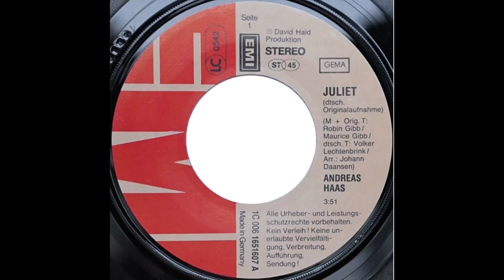Andreas Haas - Juliet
Deutsche Originalaufnahme von "Robin Gibb - Juliet" aus dem Jahr 1983

Ist das der Sonnenschein oder der süße Wein, träum‘ ich, wach‘ ich?
Ich habe dich geseh’n, es ist um mich gescheh’n, träum‘ ich, wach‘ ich?
Kneif mich doch mal in den Arm, dass ich merke, ob ich leb‘.
Ist das auch wirklich kein Traumbild, dass ich sah‘:

Juliett, ohoho, Juliett, ich lad‘ dich ein in mein Himmelbett.
Juliett, ohoho, Juliett, wir beide heben jetzt ab.
Wir sind den Sternen ganz nah, wir kommen nie mehr zu euch herunter.
Es tut uns leid, das ist nichts mehr für uns mehr. Leb wohl, alter Planet.

Sonne, wie geht es dir, Mond mach die Augen auf, wir sind’s, siehst du?
Sterne, die leuchten dir, klopf an die Himmelstür, wir sind’s, seht ihr?
Jetzt wissen wir, was das heißt, wenn man wie auf Wolken lebt.
Denn das wird einem erst klar, wenn man schwebt.

Es tut uns leid.
Lehn‘ dich an, Juliett, ich bin da.

Arm in Arm sind wir so stark, dass keiner uns zu trennen mag.
Seht ihr uns leuchten am Firmament?
Ich und Juliett, das sind wir beide, die ihr doch kennt, ich und Juliett.

Ju-Ju-Ju-Juliett, ohoho Juliett, ich lad‘ dich ein in mein Himmelbett.

Juliett, ohoho, Juliett, .